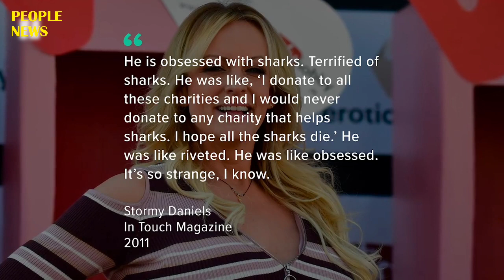Trumps affair confirmed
Trump Stormy Daniels affair confirmed with details